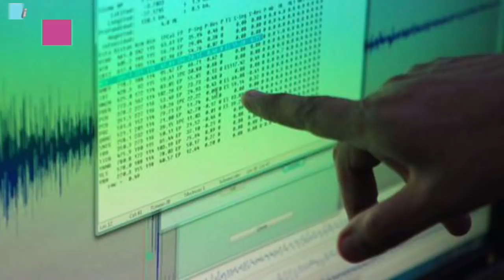¡Fuerte Movimiento Hoy! Hace Pocas Horas Intenso Sismo se Produjo en Perú, Máxima Precaución.